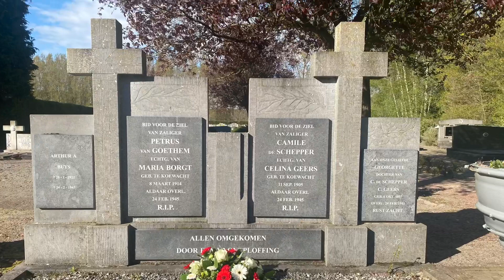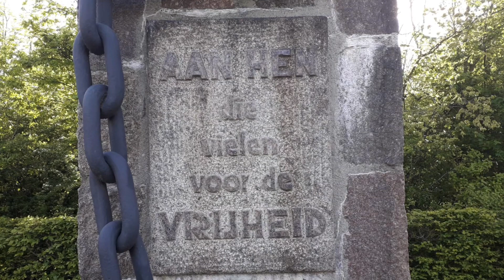Dodenherdenking gemeente Terneuzen 4 mei 2021